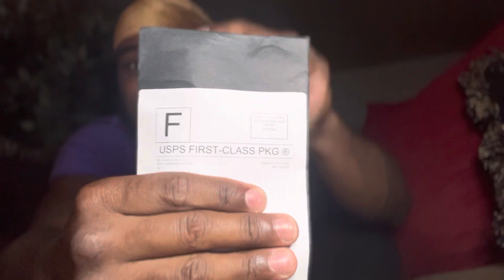How to Tie your GREEK Lanyard ⚡️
1K on the one way to 1000💜

Thank y’all for clicking on this video hope you enjoy. This is a quick little tutorial on how to tie and shorten you Greek lanyards.

Fw me, we on the road to 1K all 2023 let’s get it✅